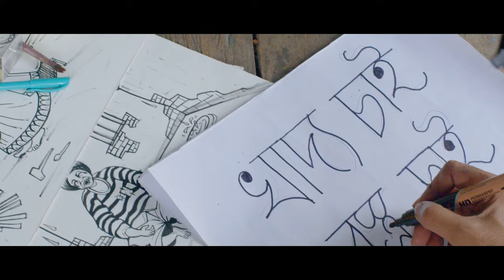PALKI Director-SonaCsamant, producer-sandip Chakraaborty,Cast-subrata Dutta,Singer-Suman Chakraborty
In India a few hundred people dies only for lack of ambulance and proper communication. Not too far from the cities, the people of the rural and the remote areas are still having lack of minimum medical facilities and even roads or vehicle to reach the nearby hospital. Mostly the rural people used to carry the patient and pregnant women on shoulder and many times they died on the way for lack of oxygen and emergency medical services.
Pregnant women, children and old age people get a new hope by launching the amazing services

This film is based on the story of ambulance communication which is carried by men named Palki.
Palki ambulance gave a hope to those people and got the solution to minimize the causalities.